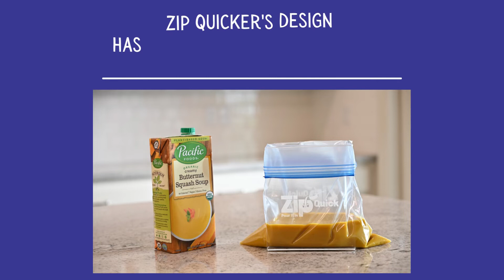Zip Quicker - Kitchen Gadget Promo Video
Introducing the Zip Quicker - This new kitchen gadget that holds open a Ziploc bag is a game changer!